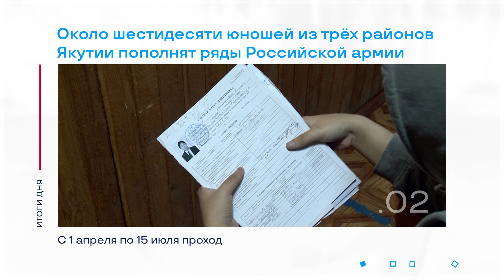Весенний призыв мирнинцев и другие итоги дня - коротко